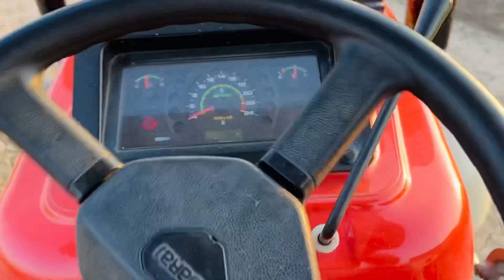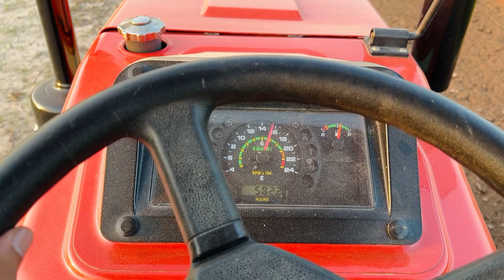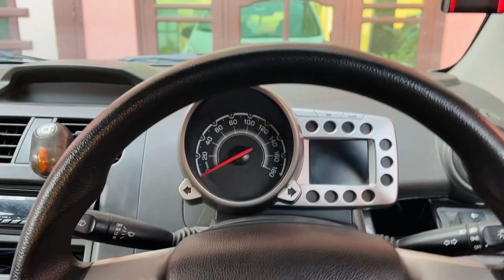हर वार ट्रैक्टर नहीं Rotavator भी अच्छा चाहिऐ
New Update Liye Apne Social Network Account Jroor follow Kar liyo Friends